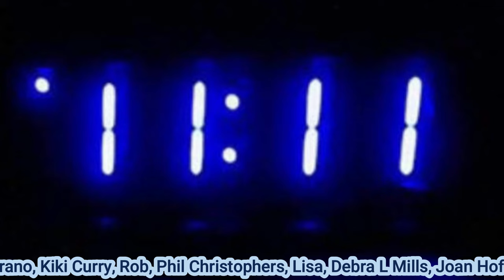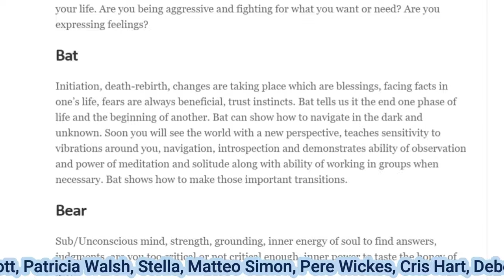10 Signs Your Spirit Guides Are Trying to Communicate with You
and get a shout out on upcoming In5D production videos as well as being listed on our Wall of Gratitude featured on In5d.com

Have you ever detected an unexplained presence, encountered recurring symbols, or been touched by moments of deep intuition? Today, we're gonna jump into the ethereal realm of spirit guides, those unseen entities who help navigate our souls' journey.